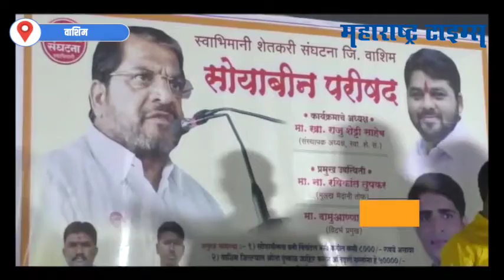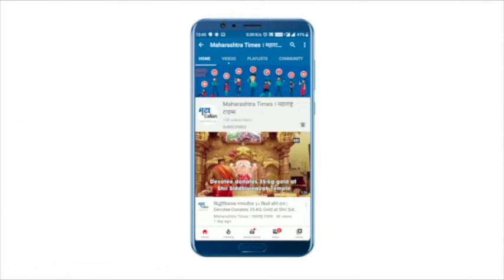कोण आलं, कोण आलं नाही याच्याशी काही मला देण घेणं नाही- राजू शेट्टी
Washim|स्वाभिमानी  शेतकरीचे एकमेव आमदार देवेंद्र भुयार आणि राजू शेट्टीचां दुरावा वाढल्याचं दिसत आहे.
स्वाभिमानी शेतकरी संघटनेचे नेते  राजू शेट्टी  सध्या राज्याच्या विविध  जिल्ह्याच्या  दौऱ्यावर आहेत.
ते सध्या विदर्भाच्या दौऱ्यावर आले असताना  शेतकरी संघटनेचे एकमेव आमदार देवेंद्र भुयार हे यांच्या सोबत दिसले नाही.
 आज राजू शेट्टी वाशिम जिल्हा दौऱ्यावर  होते मात्र त्यांच्या पक्षाचे आमदार सोबत दिसून आले नाही|Maharashtra Times|महाराष्ट्र टाइम्स